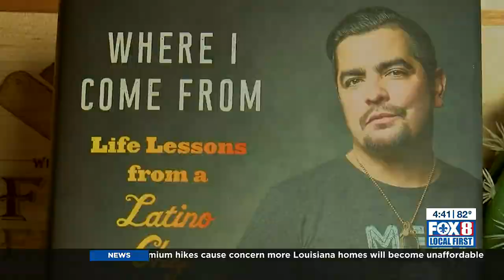Celebrity Chef Aaron Sanchez helping other Latinos achieve their dreams in the kitchen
And after two decades of leading kitchens across the country, Sánchez felt he needed to be like his family role models and help the next generation of Latino chefs. That’s what inspired the Aarón Sánchez Scholarship Fund.